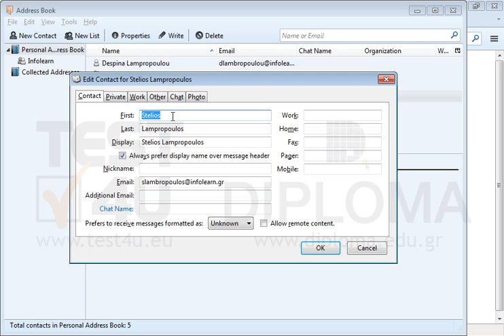Navigate to your Contacts and change Lambropoulos name from Stelios into Stylianos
Navigate to your Contacts and change Lambropoulos name from Stelios into StylianosWant more?